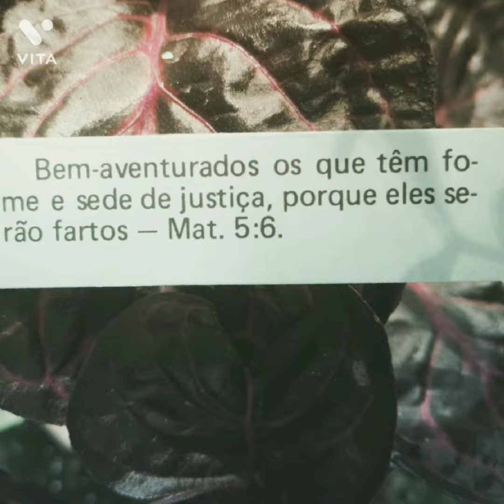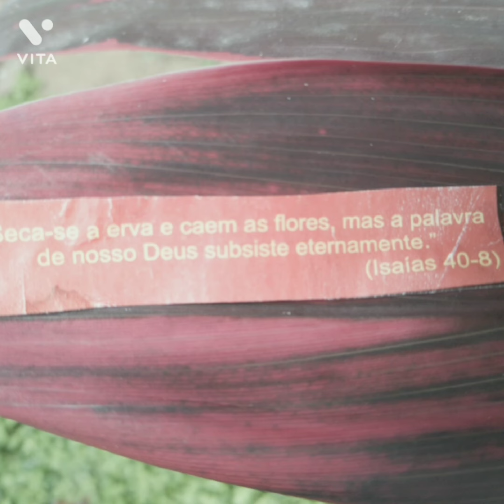festa de Deus.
Olhai, pois, por vós, e por todo o rebanho sobre que o Espírito Santo vos constituiu bispos, para apascentardes a igreja de Deus, que ele resgatou com seu próprio sangue.
Atos 20:28.